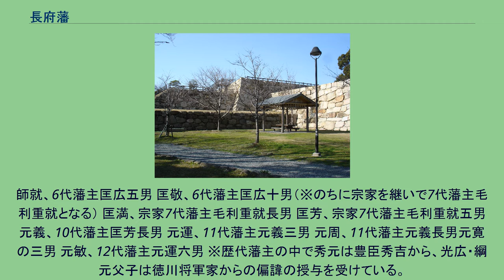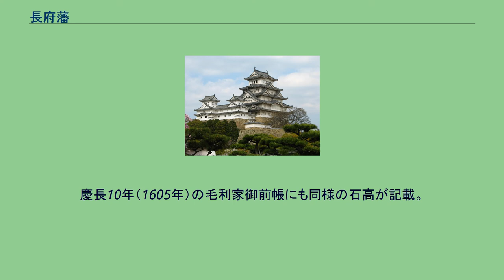長府藩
藩庁である櫛崎城跡（現・関見台公園） 長府藩（ちょうふはん）は、現在の山口県下関市長府に江戸時代に存在した藩のひとつである。
長州藩の支藩で、長門府中藩（ながとふちゅうはん）ともいう。
須原屋武鑑の居城・在所表記では当初は長門長府で、宝暦年中より長門府中に改称されている。
藩庁は櫛崎城（長府城、長府陣屋）に置かれた。
藩主は毛利家である。
毛利元就の四男穂井田元清の子で、毛利輝元の養子となった毛利秀元を藩祖とする。
秀元は天正20年4月11日（1592年5月22日）には朝鮮出兵に向かうために毛利家の本拠であった広島城に入った秀吉によって直接、輝元の養嗣子となることを承認された。
ただし、後日の紛糾を避けるために「輝元に男子が生まれた場合には分家すること」という条件の下であった。
その後、輝元に嫡男秀就が誕生した。
これを受けて慶長3年8月1日（1598年9月1日）、豊臣政権は秀就を毛利家の後継者として承認し、事実上廃嫡される秀元には輝元から所領を分知されて大名となることが決定された。
翌年6月、方針に則って秀元に長門国一国と安芸国佐伯郡および周防国吉敷郡の計17万石をもって叔父である小早川隆景（元就の三男）の例に倣って、毛利家臣でありながら一豊臣大名としての身分が認められることとなった。
この時が長府藩の立藩であった。
関ヶ原の戦いの後に、輝元が安芸ほか8か国で112万石から周防・長門の2か国29万8千石に減封された際に輝元が東の守りとして岩国に吉川広家（元就の二男吉川元春の三男）を置き、西の守りとして改めて長門国豊浦郡（現在の山口県下関市）に秀元が領地を与えられた。
のちに長州藩は、幕府の了解を得て36万9千石に高直しを行なった。
なお、長府藩は綱元の時に叔父の毛利元知に1万石を分知し、支藩の清末藩を立藩させている。
歴代藩主の中では3代・綱元の子である毛利吉元と、8代藩主の匡敬（重就）が宗家の長州藩主を継いでいる。
幕末には宗家の長州藩が下関を直轄領としようとしたため対立したが、後に和解して他の長州支藩とともに戊辰戦争で戦った。
しかし、維新後に叙爵された際には維新の功績に伴わず子爵どまりであった。
このことに関しては明治天皇の叔父にあたる中山忠光が長府藩に亡命していたときに暗殺されたことで、明治天皇が長府毛利家の伯爵への叙爵を渋ったと言われている（実際は、華族の爵位は華族制度発効時の所領の実高に拠り定められたもので、実高1万石以上5万石以下は子爵と規定されており、5万石の長府藩もその制度に漏れなかったというだけである）。
豊浦藩、豊浦県を経て山口県に編入され、廃藩となった。
外様 6万石→承応2年（1653年）：5万石→享保3年（1718年）：3万8千石→享保5年（1720年）：4万7千石→天明3年（1783年）：5万石 秀元、穂井田元清の子 光広、初代藩主秀元二男 綱元、2代藩主光広長男（※綱元の長男は宗藩を継いで5代藩主毛利吉元となる） 元朝、宗藩5代藩主毛利吉元の長男（※のちに宗藩の嗣子となって毛利宗元に改名するが、こちらは継ぐことなく死去） 元矩、3代藩主綱元四男 匡広、長門清末藩2代藩主毛利元平が継いで改名
師就、6代藩主匡広五男 匡敬、6代藩主匡広十男（※のちに宗家を継いで7代藩主毛利重就となる） 匡満、宗家7代藩主毛利重就長男 匡芳、宗家7代藩主毛利重就五男 元義、10代藩主匡芳長男 元運、11代藩主元義三男 元周、11代藩主元義長男元寛の三男 元敏、12代藩主元運六男 ※歴代藩主の中で秀元は豊臣秀吉から、光広・綱元父子は徳川将軍家からの偏諱の授与を受けている。
また出身者から本家に入った吉元、宗元、重就ものちに将軍家から偏諱を受けている。
該当文字は太字で示してある。
文政年間の毛利元義治世中の主要家臣は以下のとおり。
【家老など】 【用人】 【城使】 この他、下級藩士乃木希典の伝記に登場する中下級藩士は以下のとおり ^ 『毛利家文書』天正19年（1591年）旧暦3月13日付（『大日本古文書 家わけ文書第8 毛利家文書之三』所収） ^ 慶長5年の検地による石高。
慶長10年（1605年）の毛利家御前帳にも同様の石高が記載。
^ 慶長18年（1613年）、検地では53万9千石余を打ち出したが、山代地方（現岩国市錦町・本郷町）では一揆も起きていることや、広島藩主福島正則49万8000石とのつりあいなどを考慮して、幕府は、検地石高の7割である36万9千石を表高として公認した ^ 「長府毛...